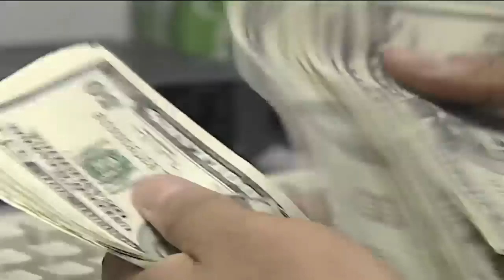Unemployment group demands special session in letter to Assembly Speaker Robin Vos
A group of Wisconsin residents frustrated while waiting for their unemployment claims to be processed have now sent a letter to Assembly Speaker Robin Vos demanding a special session to rectify the backlog.